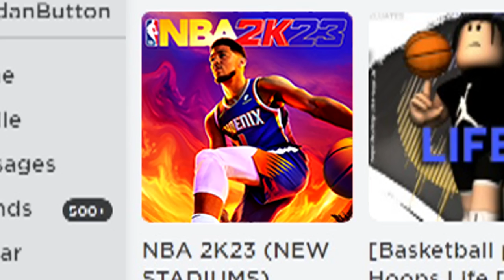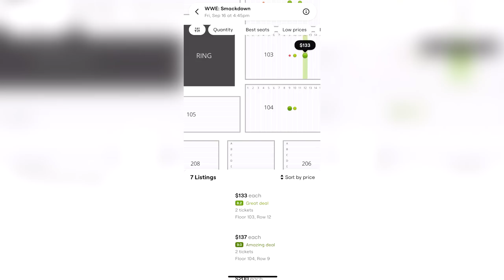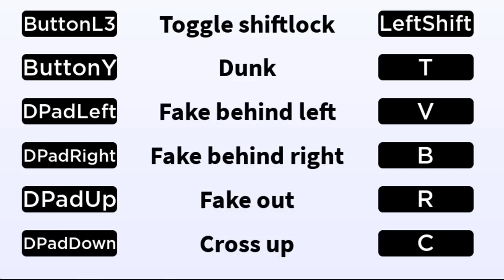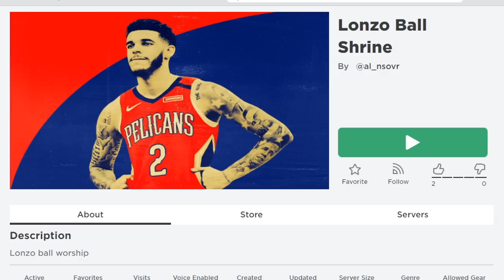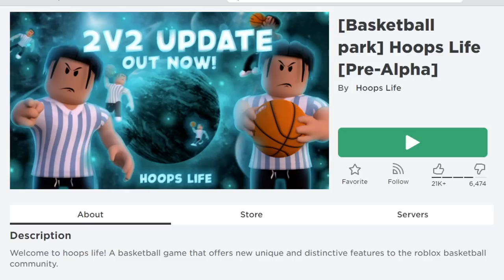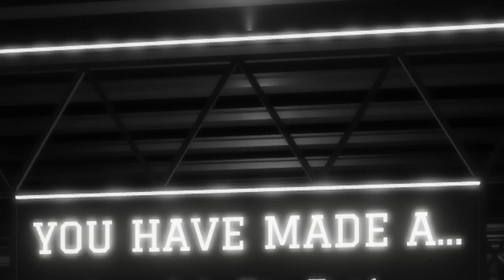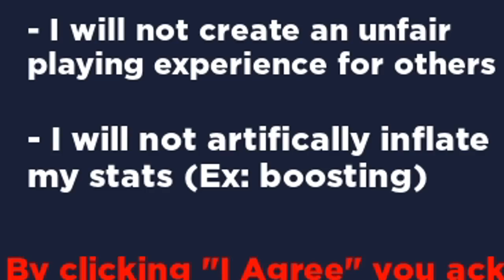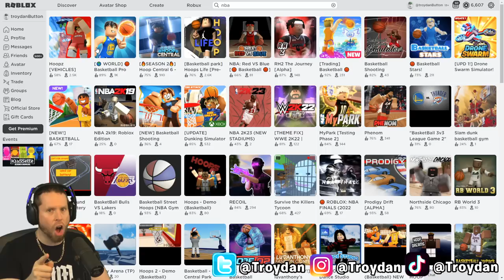Playing NBA 2K23 on Roblox!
Troydan finds an early copy of NBA2K23 from a hidden source in the Roblox world. New Stadiums and it looks like Sunset Beach has made a return into the NBA 2K23 myCareer. Something about this NBA 2k23 gameplay seems different though...